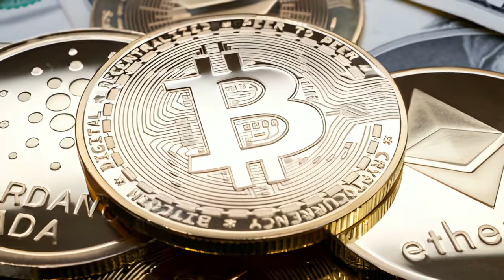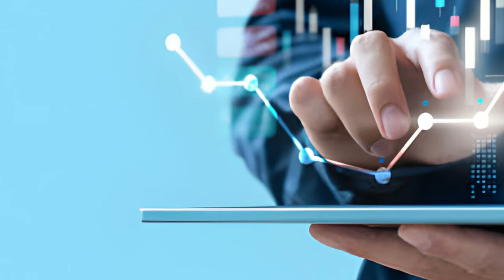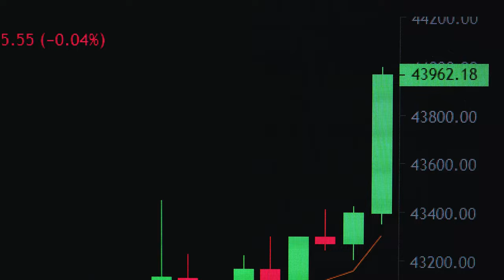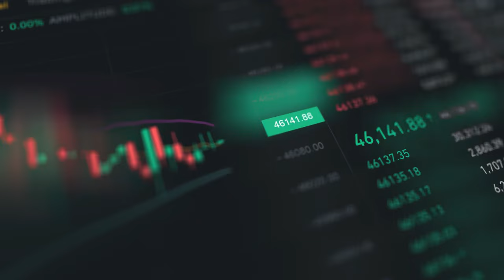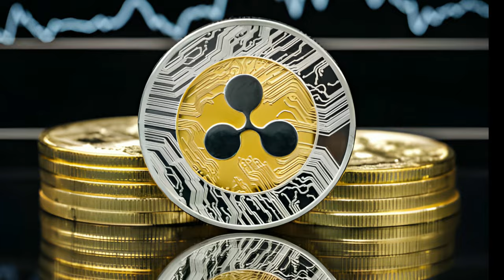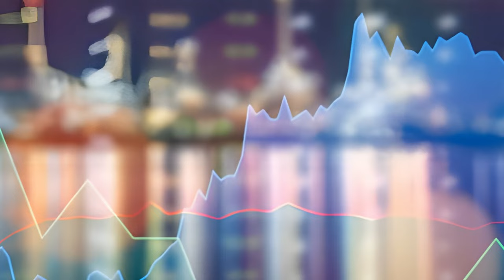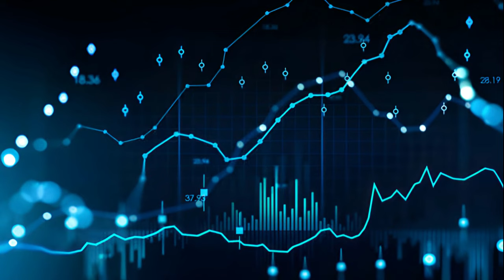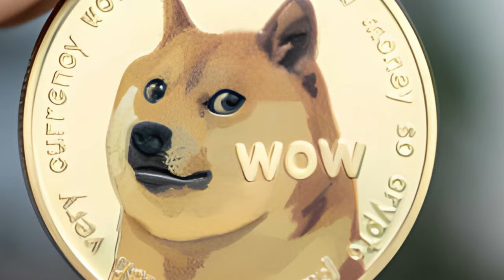Top Cyrpto Picks Feb 2024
top crypto 2024, crypto prediction, top cryptos
1. Bitcoin (BTC)
Market cap: £673 billion
Created in 2009 by Satoshi Nakamoto, Bitcoin (BTC) is the original cryptocurrency. As with most cryptocurrencies, BTC runs on a blockchain, or a ledger logging transactions distributed across a network of thousands of computers. Because additions to the distributed ledgers must be verified by solving a cryptographic puzzle, a process called proof of work, Bitcoin is intended to be kept secure and safe from fraudsters.
Bitcoin’s price has both skyrocketed and plummeted over its lifetime. In May 2016, the price of a single Bitcoin was worth about £370. In November 2021 one Bitcoin cost £48,005 while, as of 6 February 2024, the figure is around £34,314. This demonstrates its volatility.
2. Ethereum (ETH)
Market cap: £226 billion
Both a cryptocurrency and a blockchain platform, Ethereum is a favourite of some programme developers because of its potential applications, like so-called smart contracts that automatically execute when conditions are met and non-fungible tokens (NFTs).
Ethereum’s price has also experienced tremendous fluctuations in value.
From April 2016 to the 6 February 2024, its price went from about £8 to around £1,888. At its peak in November 2021, its value was £3,400, which demonstrates its volatility.
3. Tether (USDT)
Market cap: £76 billion
Unlike some other forms of cryptocurrency, Tether (USDT) is a stablecoin, meaning it’s pegged to fiat currencies like US dollars and the Euro and hypothetically keeps a value equal to one of those denominations.
In theory, this means Tether’s value is supposed to be more consistent than other cryptocurrencies, and it’s preferred by some investors who are wary of the extreme volatility of other coins. However, it has fallen below its $1 peg in the past.
4. Binance Coin (BNB)
Market cap: £36 billion
Binance Coin is a form of cryptocurrency. At its launch in 2017 it was priced under 10p. It peaked at around £484 in July 2017 and, as of 6 February 2024, its value was at £240, which demonstrates its volatility.
5. Solana (SOL)
Market cap: £33 billion
Developed to help power decentralised finance (DeFi) uses, decentralised apps (DApps) and smart contracts, Solana runs on a unique hybrid proof-of-stake and proof-of-history mechanisms intended to process transactions quickly and securely. SOL, Solana’s native token, powers the platform.
When it launched in 2020, SOL’s price started at £0.57. It peaked at the end of October 2021 at approximately £191. Then on 6 February 2024 its price was around £77, which demonstrates its volatility.
6. Ripple (XRP)
Market cap: £22 billion
Created by some of the same founders as Ripple, a digital technology and payment processing company, XRP can be used on that network to facilitate exchanges of different currency types.
At the beginning of 2017, the price of XRP was £0.004. At the end of April 2021, the price had peaked at approximately £1.19 and, as of 6 February 2024, it value stood at £0.40, which demonstrates its volatility.
7. US Dollar Coin (USDC)
Market cap: £21 billion
Like Tether, USD Coin (USDC) is a stablecoin, meaning it’s theoretically pegged to the currency of the US dollar and aims for a 1 USD to 1 USDC ratio. USDC is powered by Ethereum, and can be used to complete global transactions.
8. Cardano (ADA)
Market cap: £14 billion
Somewhat later to the crypto scene, Cardano (ADA) is notable for its early embrace of proof-of-stake validation. This method is designed to expedite transaction time and decrease energy usage and environmental impact by aiming to remove the competitive, problem-solving aspect of transaction verification in platforms like Bitcoin.

9. Avalanche (AVAX)
Market cap: £9 billion
Avalanche (AVAX) is a relatively new cryptocurrency. Despite only having sprung up in 2020, it has gained tremendous popularity as an alternative for Ethereum developers. Avalanche has become one of the larger cryptocurrencies, with a market cap around £5.38 Billion.
AVAX has a market cap of £9 billion and currently trades at £27.17.
10. Dogecoin (DOGE)
Market cap: £8 billion
Dogecoin was famously started as a joke in 2013 but rapidly evolved into a prominent cryptocurrency thanks to a dedicated community and creative memes. Unlike many other cryptos, there is no limit on the number of Dogecoins that can be created, which leaves the currency susceptible to devaluation as supply increases.
Dogecoin’s price in 2017 was £0.00016. It peaked in May 2021 at approximately £0.455. Then by February 2024 its price was at £0.06, which demonstrates its volatility.